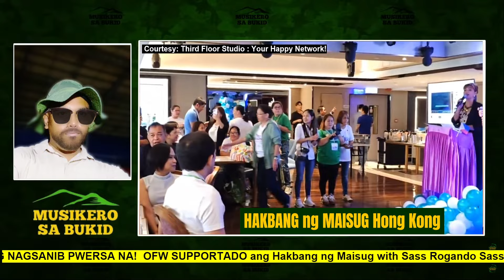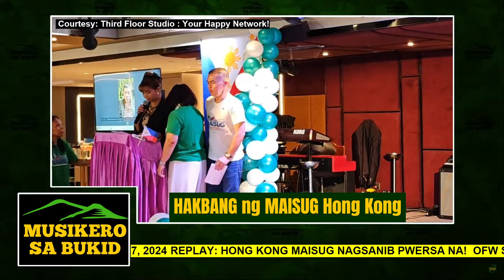Sa KAMAY natin NAKASALALAY ang PAGBABAGO! PROF ANNA MALINDUG-UY